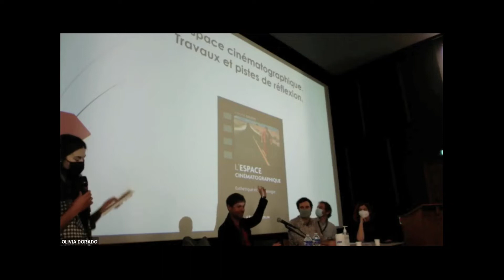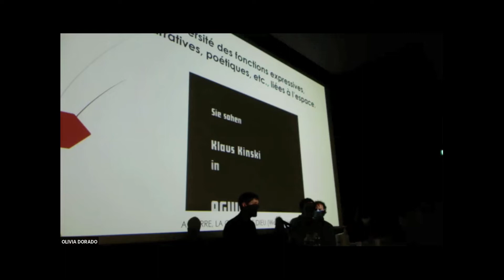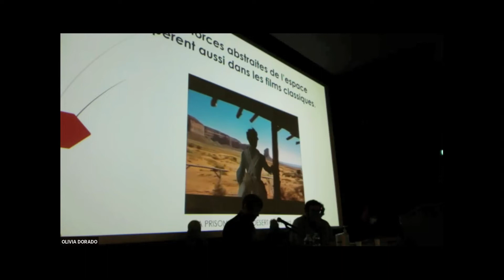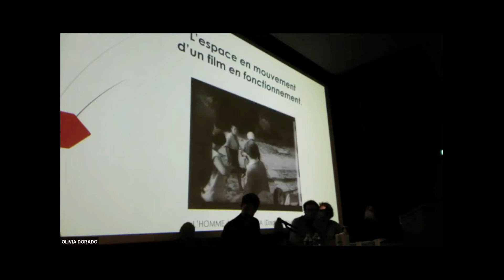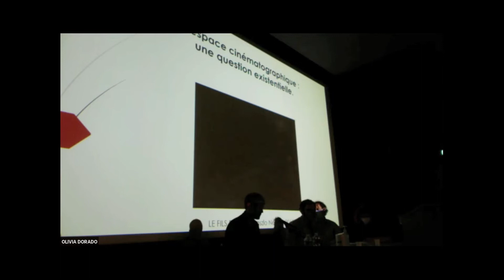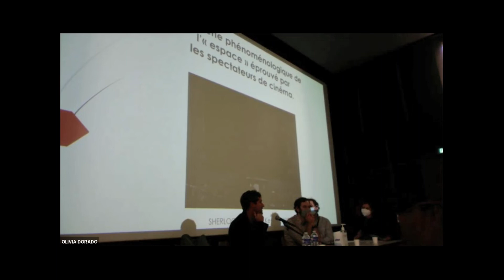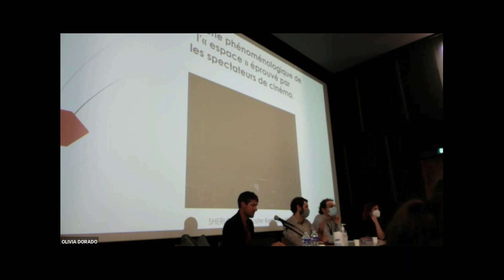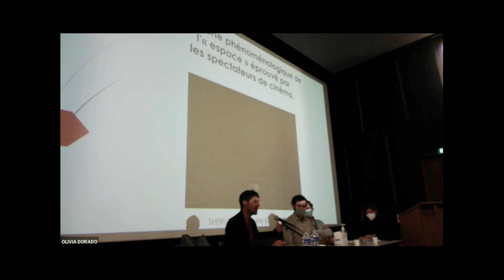Conférence sur l'espace cinématographique et la notion d'image-espace (Toulouse, 15/11/21).